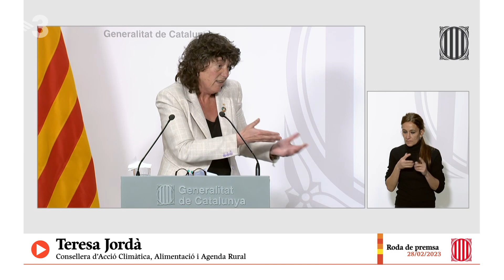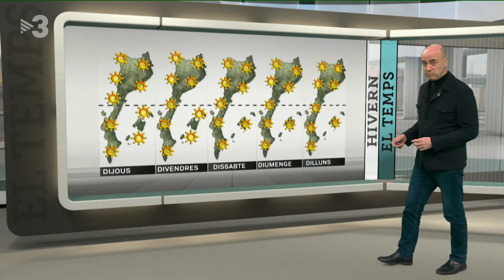Està passant - 01/03/2023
La manca d'aigua als embassaments, les ubicacions de les eòliques al mar, l'app inventada per l'Òscar per menjar on vulguis, què opina el Marc Giró de l'aniversari de l'Aznar  i les consultes a la boomer de guàrdia.Avui a l'Està Passant.